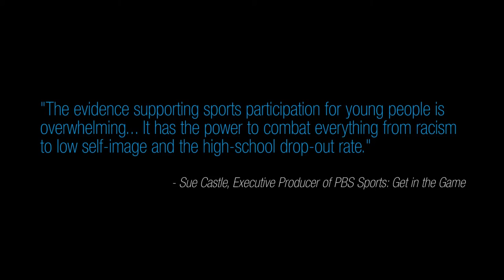10/19/2015 Paladin Booster Club Open Meeting Invite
Please join us on October 12th at 7pm in the Lecture Hall (109) at Fellowship Christian High School to see the rest of the film and learn how the Paladin Booster Club supports student athletes in all sports.